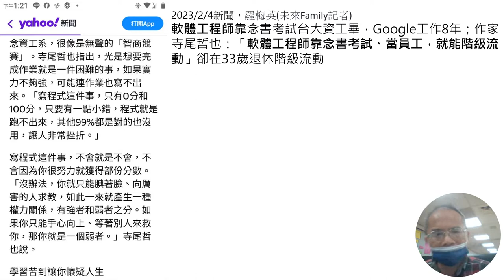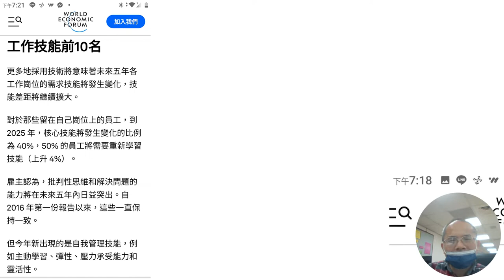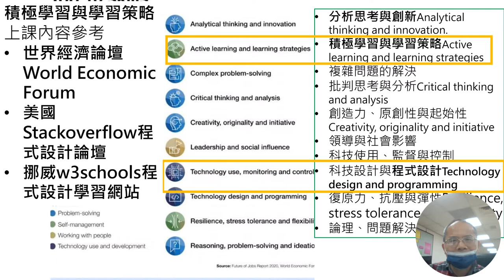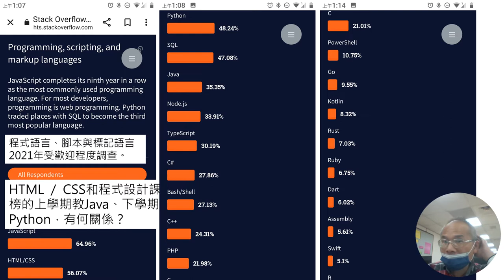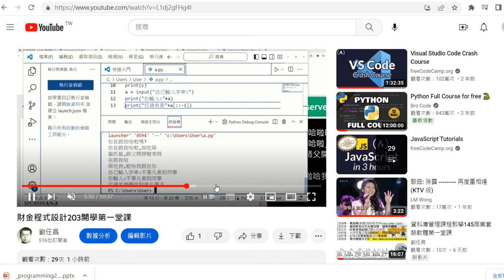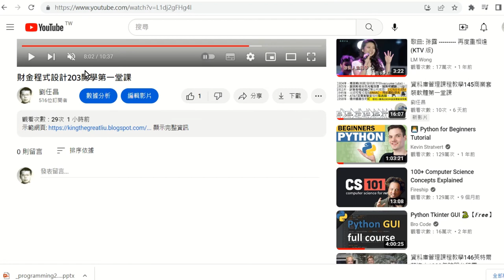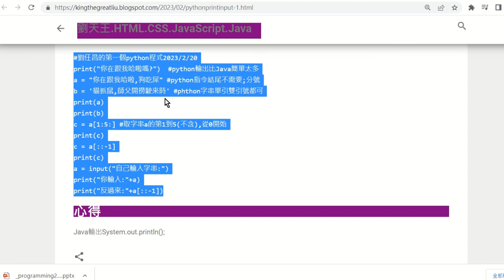財金程式設計204世界經濟論壇